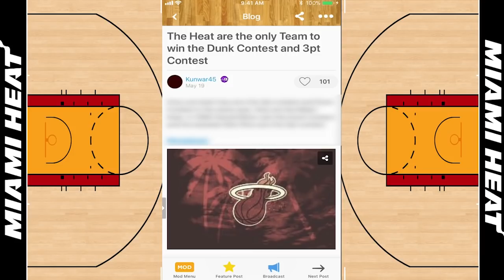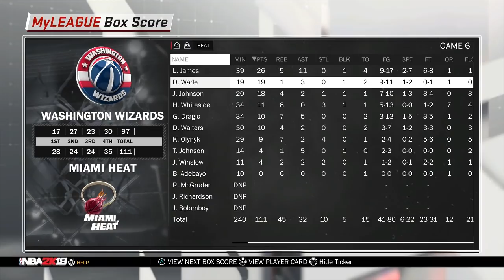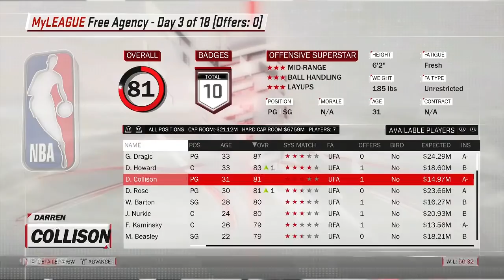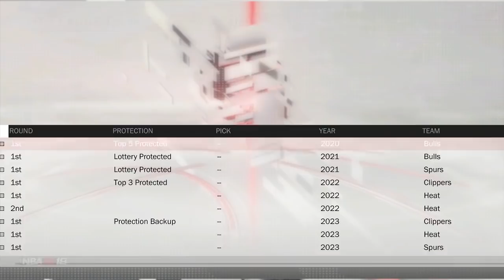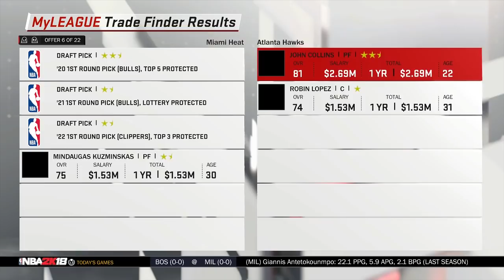SIGNING LEBRON JAMES AND DWYANE WADE?! MIAMI HEAT REBUILD! NBA 2K18 MY LEAGUE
We are in the 2018 NBA Offseason! Lebron James and Dwyane Wade are free agents and decide to take their talents back to South Beach! Can we build a historically great team?